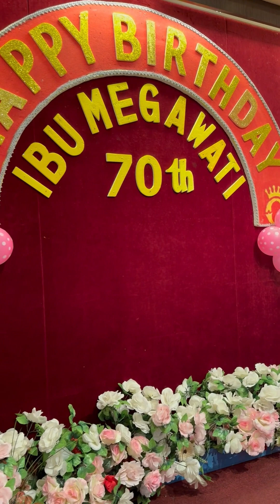Megawaty Birthday 70